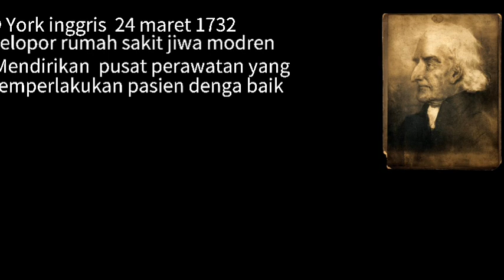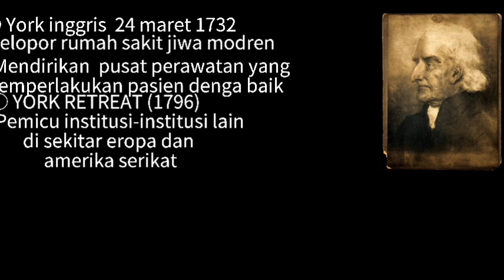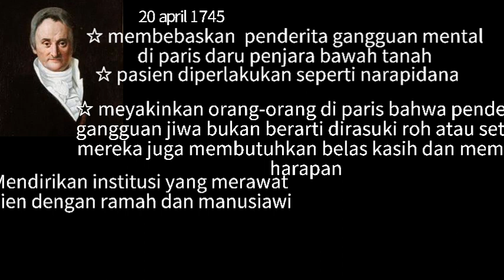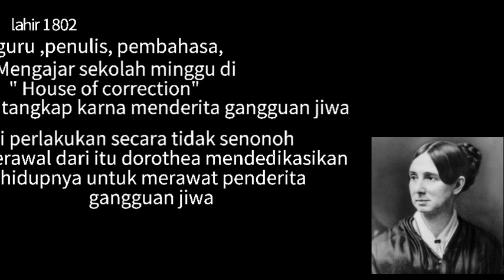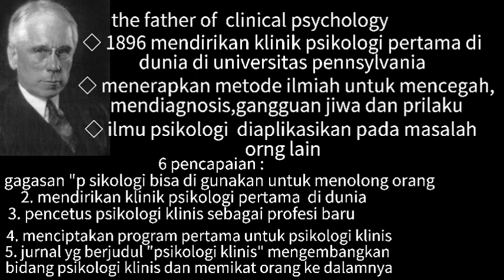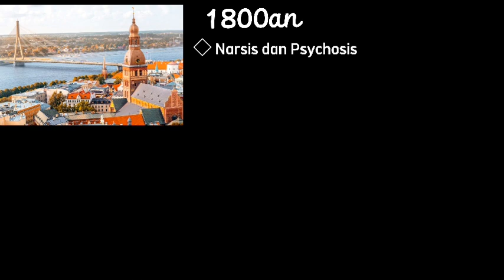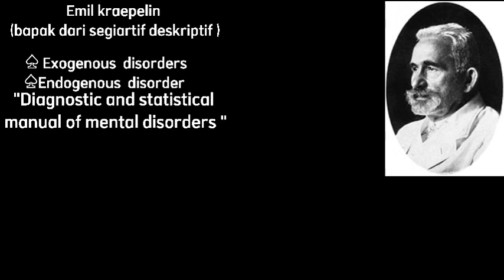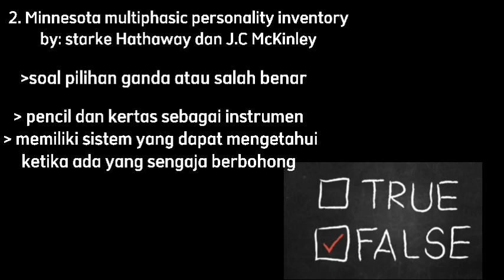PSIKOLOGI KLINIS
VIDEO Ini menjelaskan tentang psikologi klinis, bagaimana sejarah perkembangan psikologi klinis, pengertian psikologi klinis serta teori yang dipelajarinya